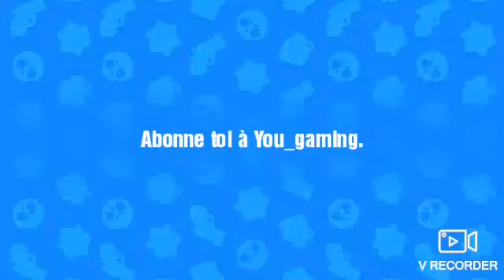Nouvelle intro brawl stars You_gaming.